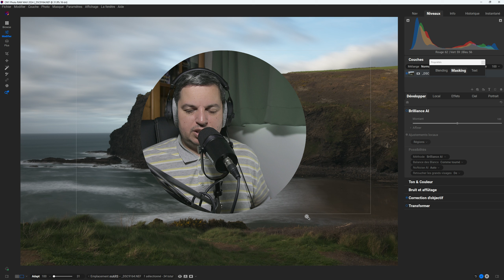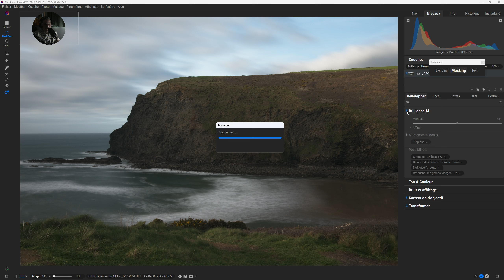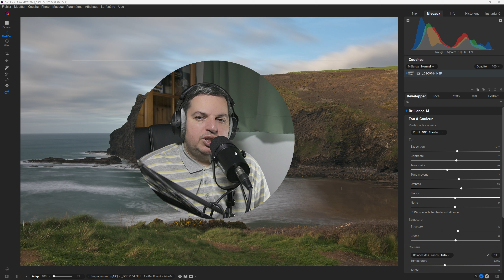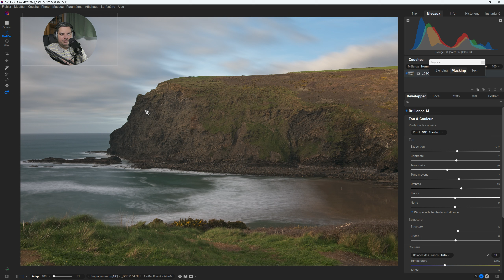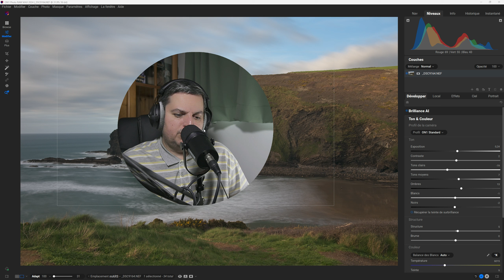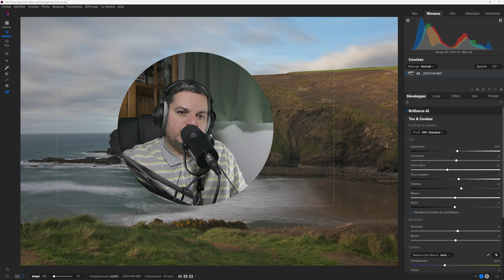Je modifie tout !!! Sur ma chaîne et je suis dans l'obligation de vous expliquer...